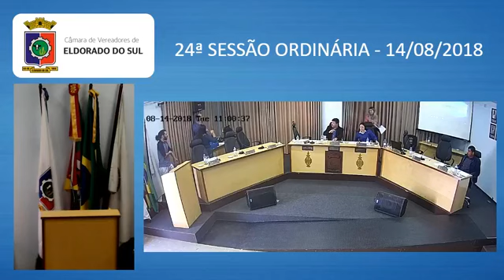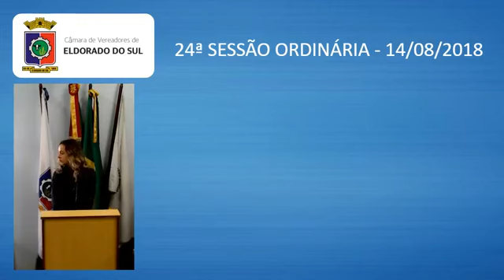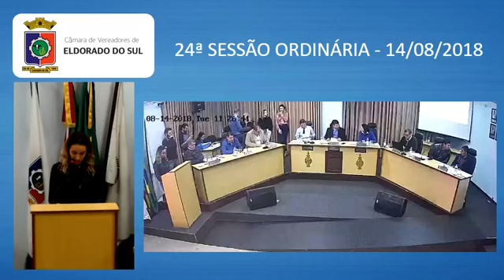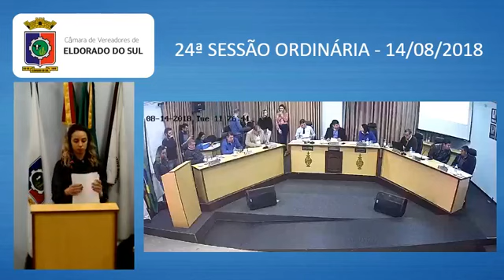Sessão Plenária 14/08/2018